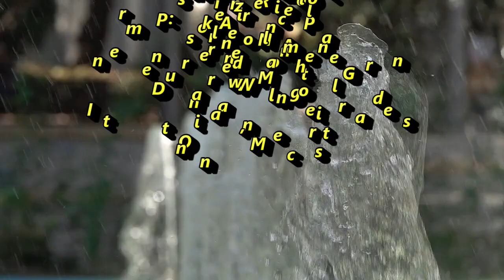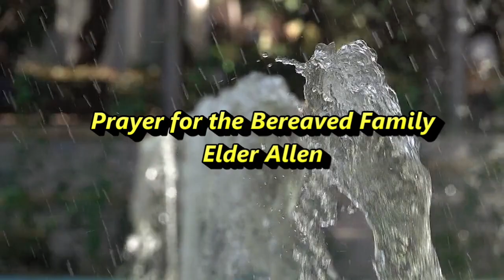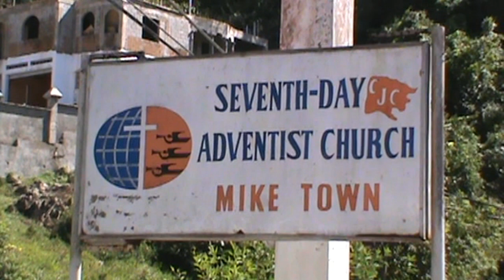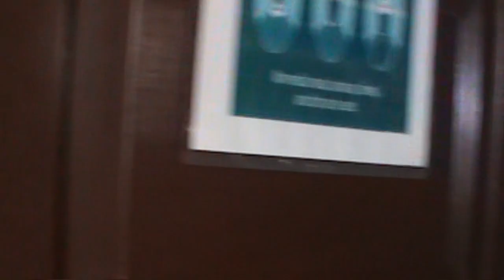Thanksgiving Service for the life of Deleta Palmer Peart